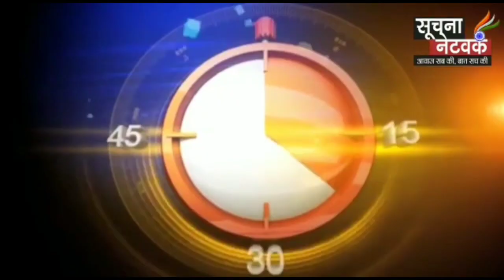जनता का सेवक बनकर की जन सेवा- पूर्व रिटायर्ड डी.जी.पी.